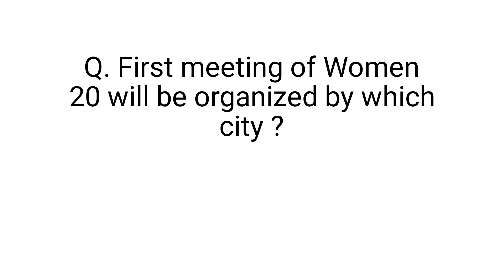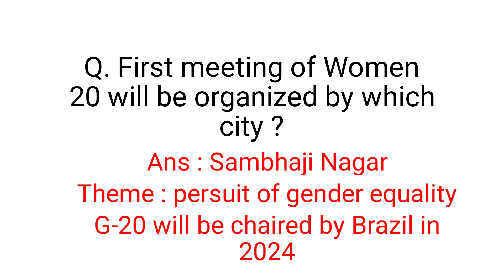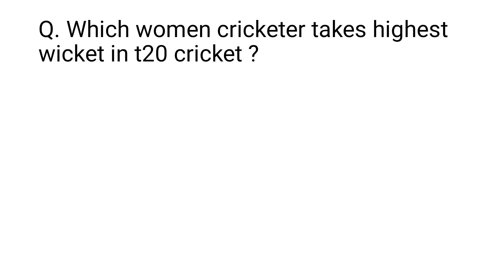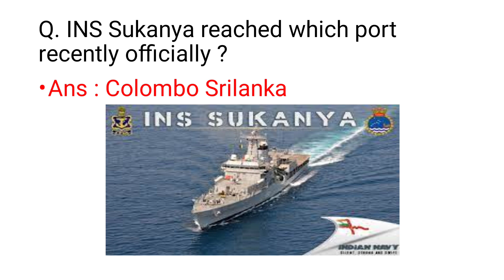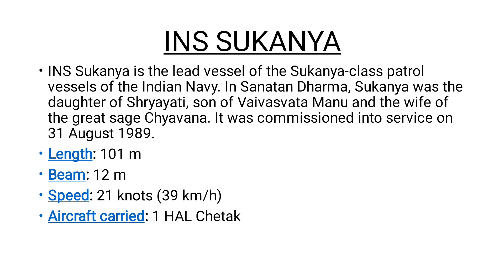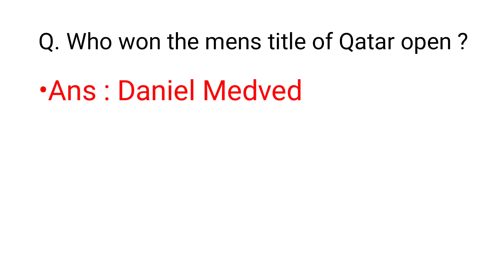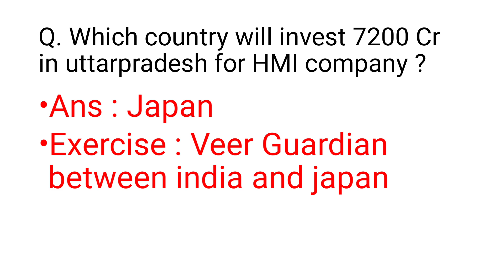ଓଡ଼ିଆ ରେ ପ୍ରତିଦିନ ର CURRENT AFFAIRS 01.03.23|| Daily current affairs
Daily current affairs in odia language 01.03.23
ଓଡ଼ିଆ ରେ ପ୍ରତିଦିନ ର CURRENT AFFAIRS 01 mar 23
Current affairs today 01.03.23
News of the day 01 mar 2023
News of 01.03.23
Current news
Latest news of 01 Mar 23